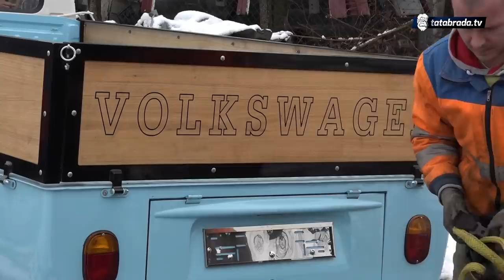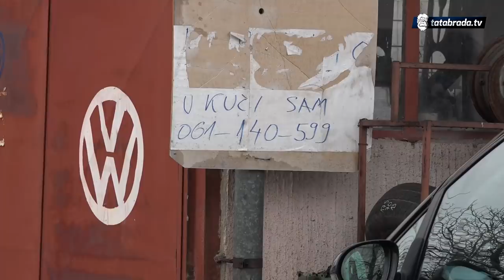Vozi najstarijeg Fiću u BiH - tatabrada.tv